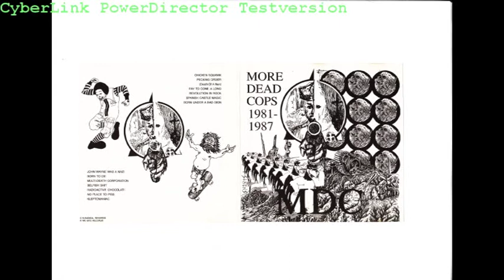M D C born under a bad sign